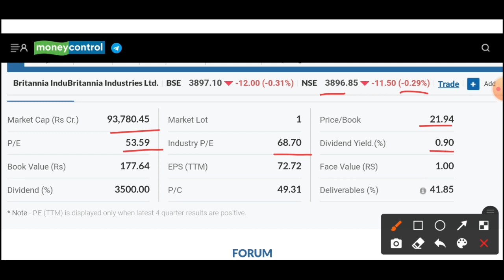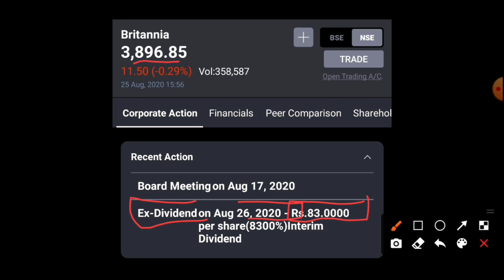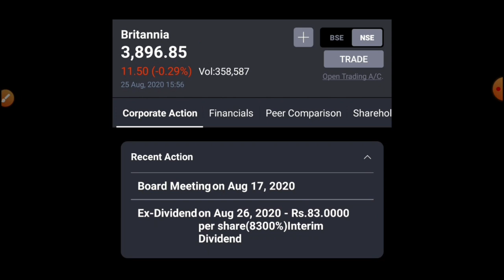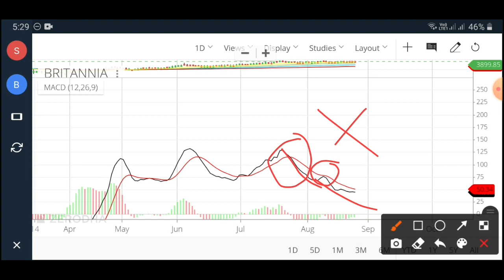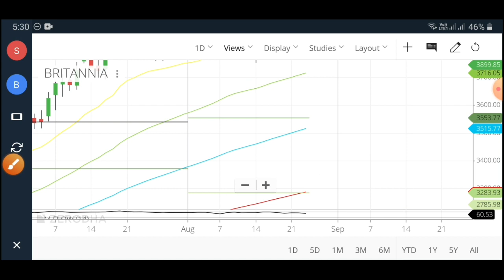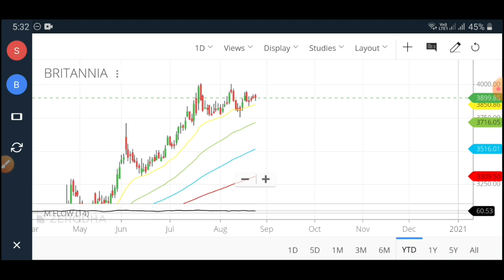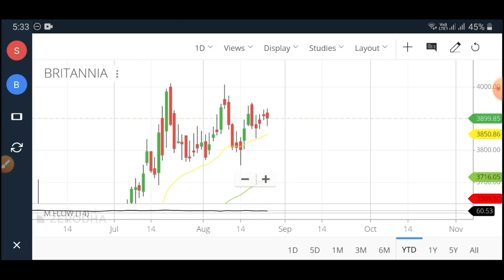Why Britannia can Fall Tomorrow?😨 Buying Opportunity? or Exit?🤔